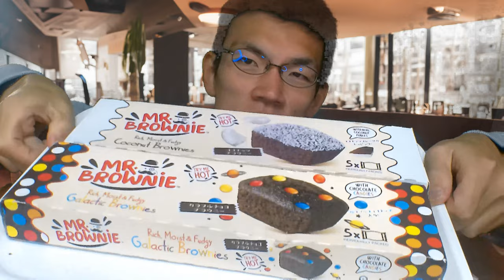2024年のバレンタインはまったり溶ける〇〇で～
「あなたも食べてとろけませんか？」
2024年のバレンタインは、
○○のチョコスイーツであなたも
とろけてみませんか～

アマゾンほしい物リスト↓